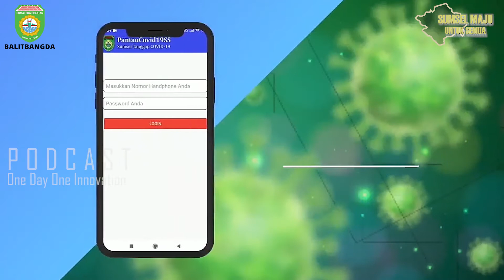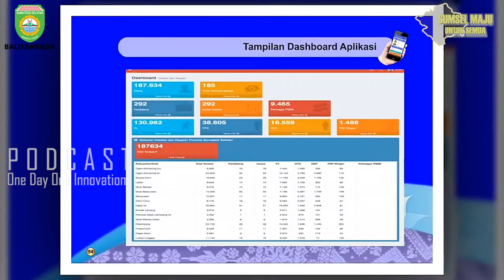SI PANTAU COVID-19SS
Podcast One Day One Innovation Episode 217

Narasumber :
Nuryanto, DCN., M.Kes